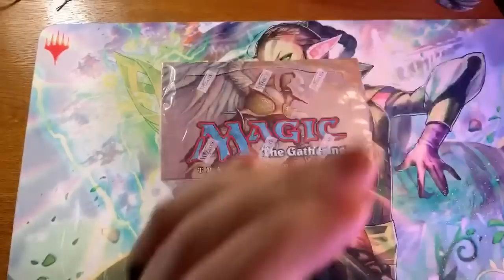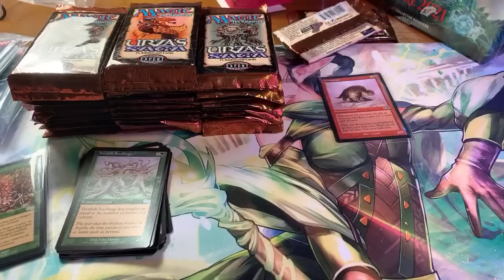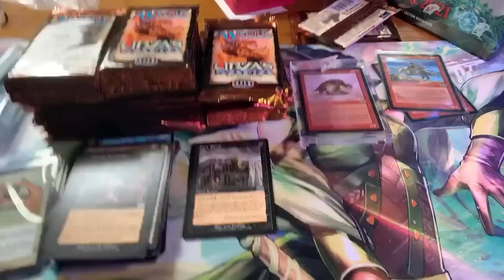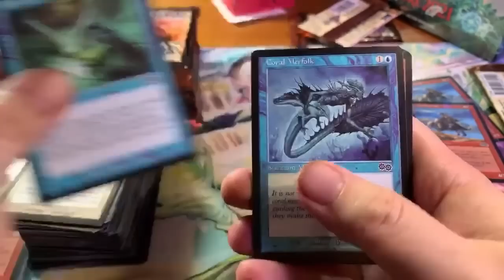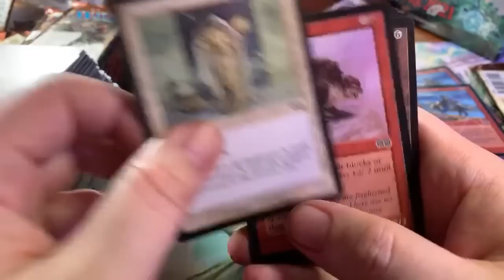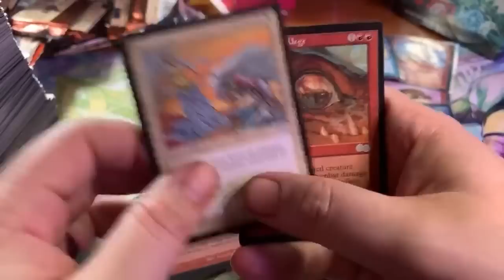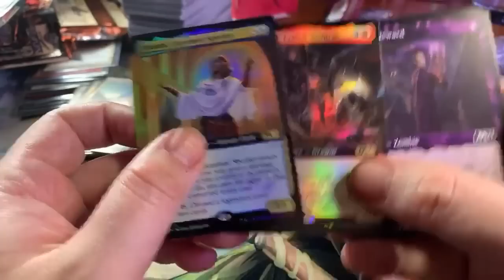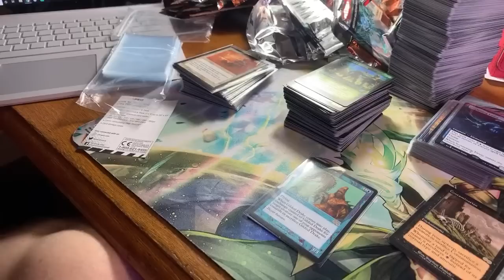URZAS SAGA BOX OPENING. BIG PULL.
on July 5 2020